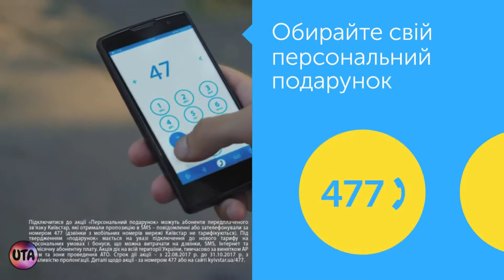Реклама Киевстар, Подарок дедушке 2017